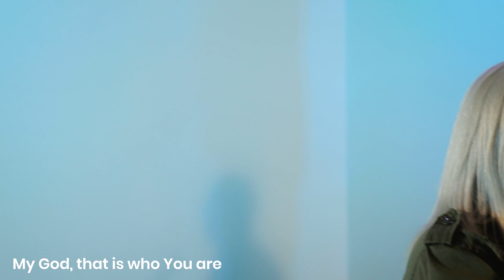Waymaker (Lou and Nathan Fellingham) | We Are Emmanuel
Live worship video for “Waymaker” by Lou and Nathan Fellingham.

BAND:
Lou Fellingham
Nathan Fellingham
Megan Nicholas